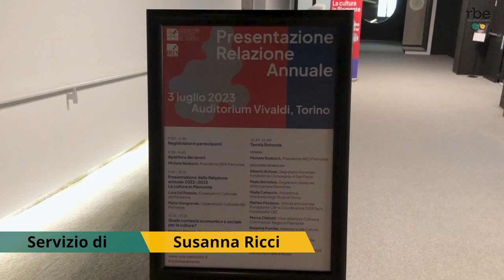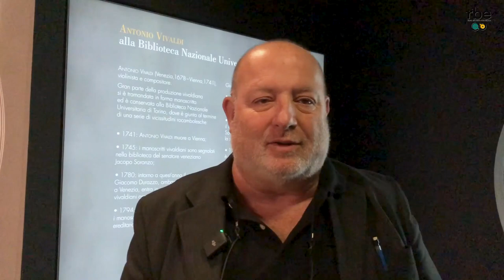La cultura in Piemonte "dopo la tempesta"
È stata presentata la relazione annuale dell’osservatorio culturale del Piemonte insieme a Ires Piemonte e, da quest’anno, anche all’Università di Torino.

Il quadro restituito è quello di una situazione che risente ancora della pandemia e di cui è difficile fare una sintesi a causa delle diverse sfaccettature del fenomeno culturale, della suo fruizione, delle differenti abitudini delle persone in merito alla propria dislocazione che ha cominciato a privilegiare il tempo lontano dai centri urbani, senza contare l’apporto in costante evoluzione delle nuove tecnologie.

Alcuni dati vedono un + 115% di ingressi nei musei del Piemonte nel 2022 rispetto all’anno precedente, lenta ripresa del cinema con un pubblico raddoppiato rispetto al 2021 e un +48% nel 2023, segnali incoraggianti anche per lo spettacolo dal vivo sebbene sia confermato il saldo negativo del 2021, biblioteche che continuano a perdere utenti e prestiti, soprattutto tra i più giovani, ma che consolidano i servizi di digital landing e che più sono state in grado di reinventarsi dopo la pandemia.